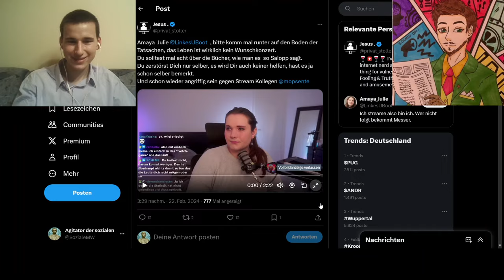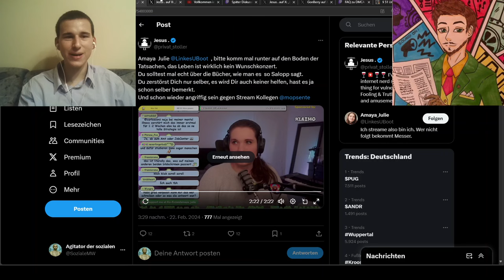Amaya Julie schlägt wild um sich und suhlt sich in der Opferrolle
Oskar Lafontaine bei Punkt Preradovic über das bündnis Sahra Wagenkncht
Originalvideo: